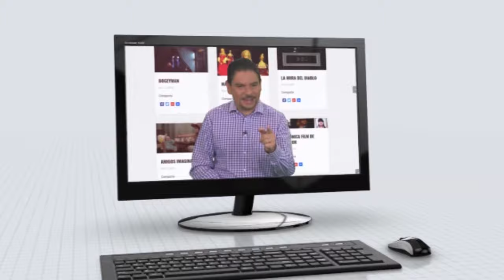La leyenda del Silbón el espectro maldito que lleva la muerte en los llanos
En los llanos de Colombia y principalmente de Venezuela existe la leyenda de un espectro maldito que deambula por aquel territorio desde tiempos muy antiguos, su espantoso silbido es sinónimo de muerte y desgracia, y aunque resulte difícil de creer existen testimonios y pruebas que confirmaron su existencia, esta es la historia del Silbón.